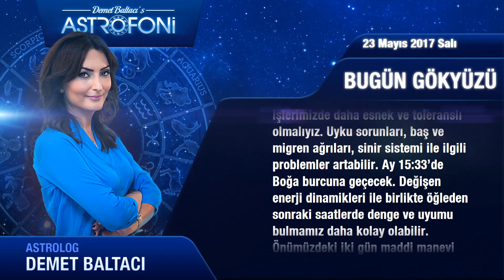Günlük Burç Yorumu 23 Mayıs 2017 Salı, Astroloji, Burçlar